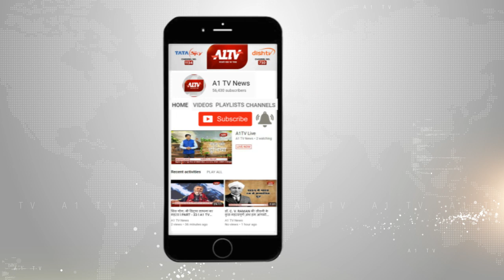डूंगरपुर :रिफलिंग के दौरान पेट्रोल पंप पर ब्लास्ट,हादसे में 11 लोग घायल